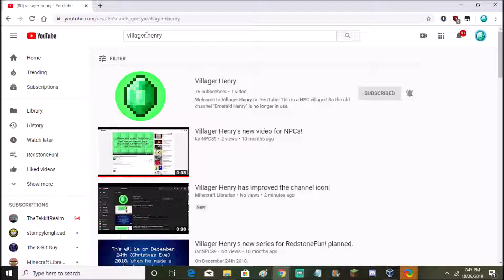Update on Villager Henry (icon improvements)